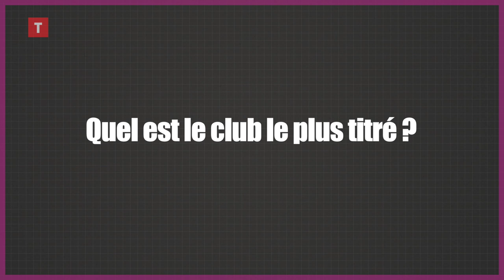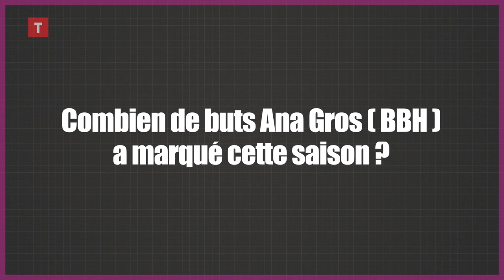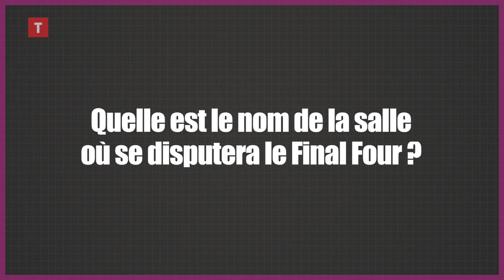Handball : qui des deux joueuses du BBH est la plus incollable sur la Ligue des champions?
Le club le plus titré, quelle joueuse du BBH a déjà joué un Final Four, la date de création de la Ligue des champions… Retrouvez, en vidéo, le duel entre les Brestoises Alicia Toublanc et Constance Mauny lors du grand quiz de la Ligue des champions dont la finale à quatre se déroule ce week-end à Budapest.